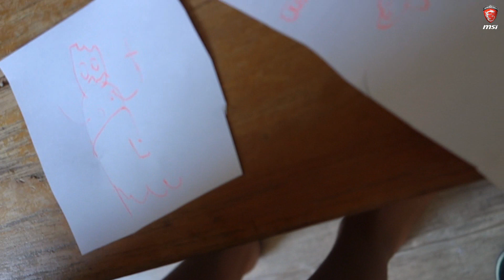FIFA in real life - NIET BUKKEN "Challenge" VLOG!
Vergeet niet om een LIKE en een REACTIE achter te laten!

Welkom op het kanaal van TheKing77nl,

Ik ben Paul, vader van 2 kids en getrouwd met Wendy!
Sinds november 2011 maak ik YouTube video's bestaande uit VLOGS en Gamevideo's!

The King